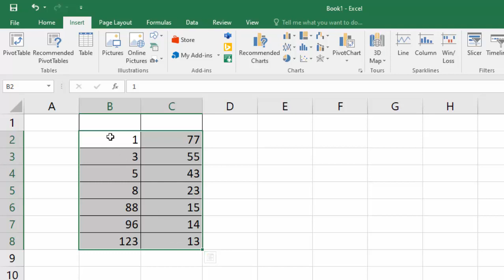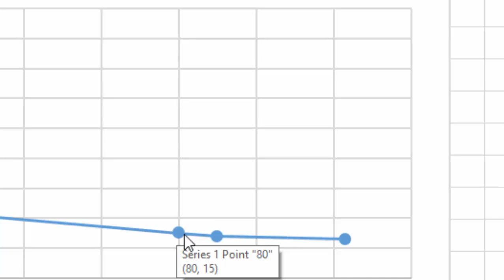How to use Scatter chart in Microsoft Excel@COMPUTEREXCELSOLUTION